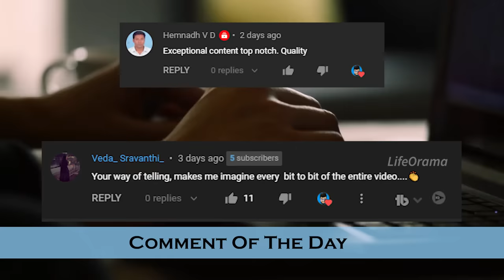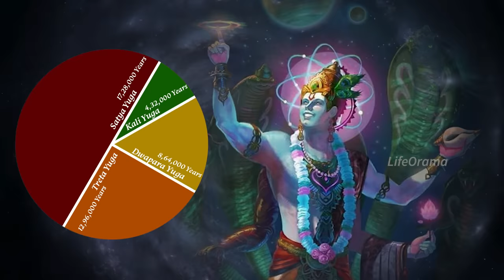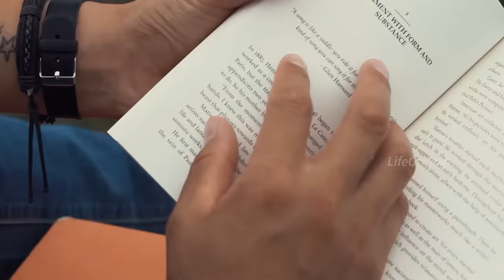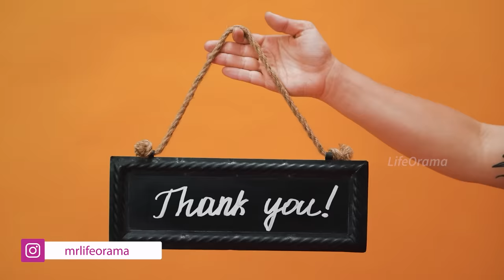[DON'T MISS] - Lord Vishnu's Mind Blowing Reality Behind his Vishwaroopam - LifeOrama - Telugu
Lord Vishnu is one of the most revered and worshiped gods in the Hindu religion. Lord vishnu is the preserver of the universe and is often depicted holding a conch shell and a discus. He is also known as Narayana or Narayan, and is the supreme deity in the Vaishnavism tradition. Lord vishnu is believed to have first appeared as a cosmic being called Brahma. After creating the world, Brahma asked Vishnu to protect it and watch over it.

Lord vishnu accepted the responsibility and is now known as the preserver of the world. In this video you are going to listen mind blowing stuff about vishwaroopam of lord sri vishnu and you will enjoy it for sure. Lifeorama is going to bring much more content about hindu epics hinduism,ramayana,mahabharatam,bhagavatam etc..